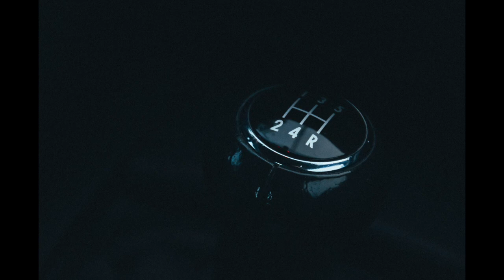[FREE] Gianny D & Alex Relm - "Manual" (Drake x Lil Druk Type Beat) | 2021 Instrumental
🎶 Ooo.. here's @GiannyDBeats🎶

❗️FREE FOR STREAMING ONLY, MUST PURCHASE TO USE & CREDIT IN TITLE (Prod. Gianny D) ❗️